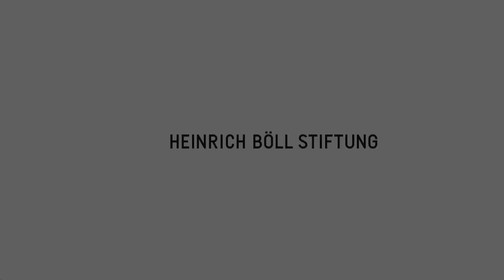Mein Traum - Mein Vorbild: Dalena & Franca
Die 18-jährige Berlinerin Dalena macht gerade ihr Abitur. Ihr Traum ist es, Flugbegleiterin zu werden. Um mehr über den Job zu erfahren trifft sie sich mit der Franca, einer erfahrenen Flugbegleiterin. Im Gespräch interessiert sich Dalena besonders für die Frage, ob ihre vietnamesischen Wurzeln Auswirkungen auf ihren Berufswunsch haben könnten.

Dieses Video ist im Rahmen der Reihe der Heinrich-Böll-Stiftung "Vorbilder im Gespräch" entstanden. Die Reihe beschäftigt sich mit Fragen der Chancengerechtigkeit und des sozialen Aufstiegs in Deutschland. Es geht vor allem um die Frage, welche Chancen und Möglichkeiten Jugendliche aus verschiedenen sozialen Milieus sehen, ihre Zukunftsperspektiven zu gestalten.

Mit Dalena Hyunh und Franca
Buch, Regie, Kamera, Schnitt: Canan Turan
Tonmischung: Stephan Bruns